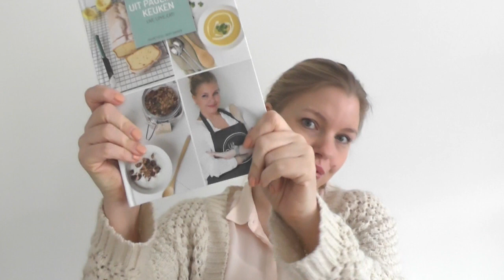Recept: Boekweitpannenkoeken met appel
Yes dit fijne recept voor boekweitpannenkoeken komt uit mijn kookboek.

- - - - - - - - - - - - - - - - - -Live, Love, Eat! - - - - - - - - - - - - - - - - - - -